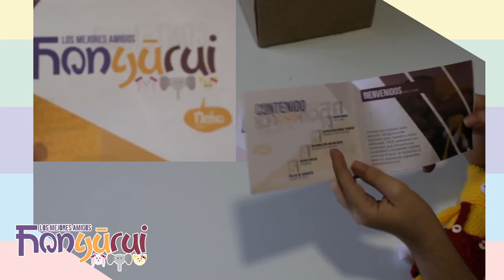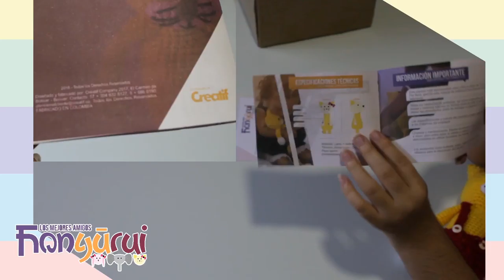PRODUCT - HUNGURUI - UNBOXING - CREATIF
CAROLINA LUNA PINEDA
DISEÑO GRÁFICO PUBLICITARIO
- Créatif -
PRODUCTO